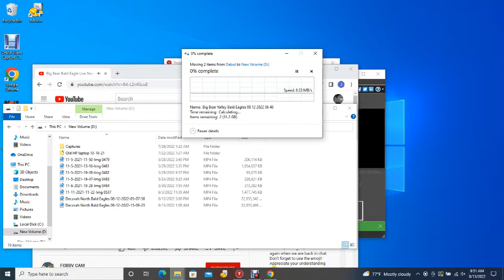Big Bear Valley Bald Eagles 08/13/2022 02:49